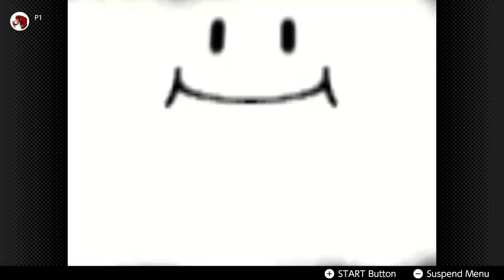Mario Party (N64) on Nintendo Switch Online | No Commentary/Free to Use (Peach's Birthday Cake)